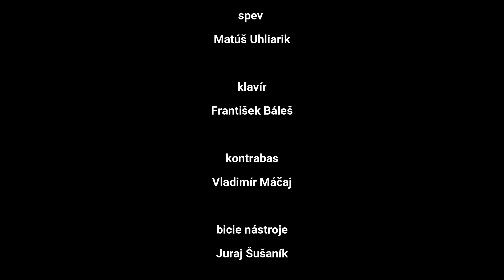Reportáž, Umenie, RTVS Dvojka, František Báleš ansámbel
Reportáž vznikla začiatkom septembra 2022, pri nahrávaní albumu Básne Múzické, v koncertnej sále Starý Klíž. Bola odvysielaná 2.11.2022 v relácii Umenie na RTVS Dvojke.
Záznam uverejňujeme s láskavým dovolením RTVS.